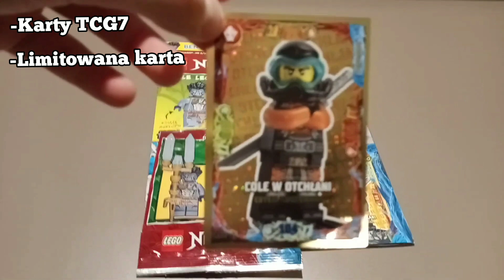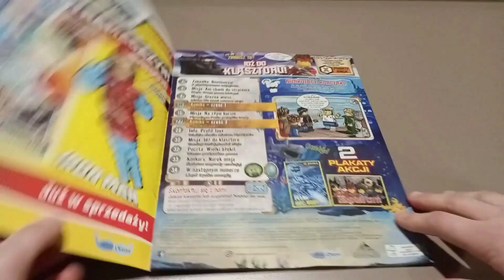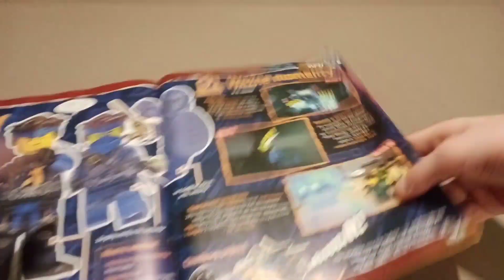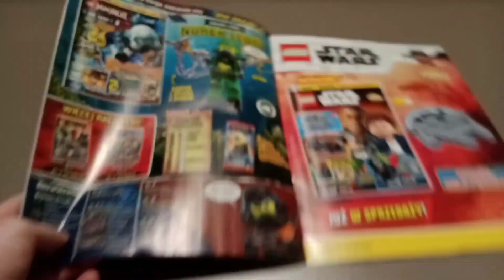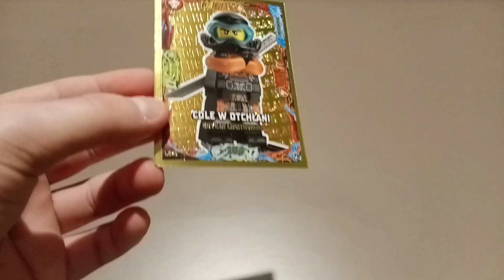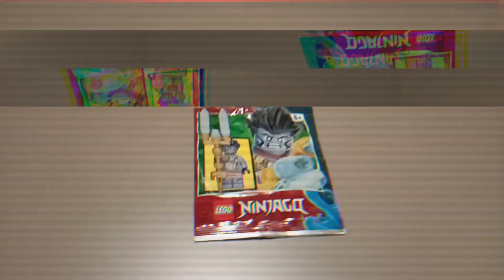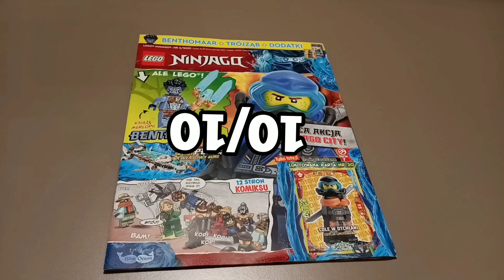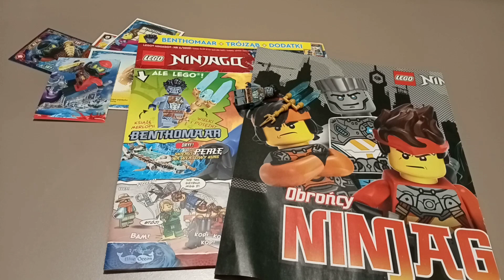Przegląd magazynu LEGO Ninjago nr 2/2022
W dzisiejszym odcinku przegląd magazynu LEGO Ninjago nr 2/2022 jest to magazyn z Lutego i kosztuje 14,99 zł.

Tagi